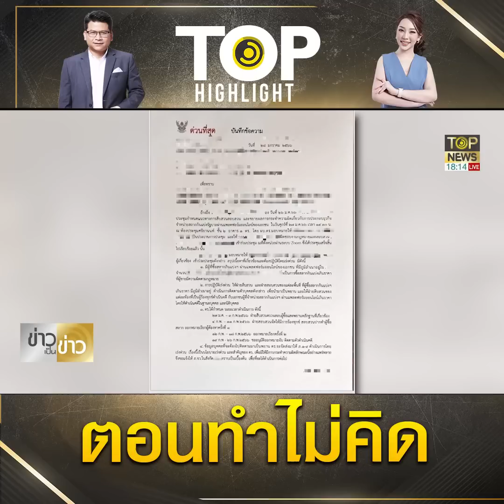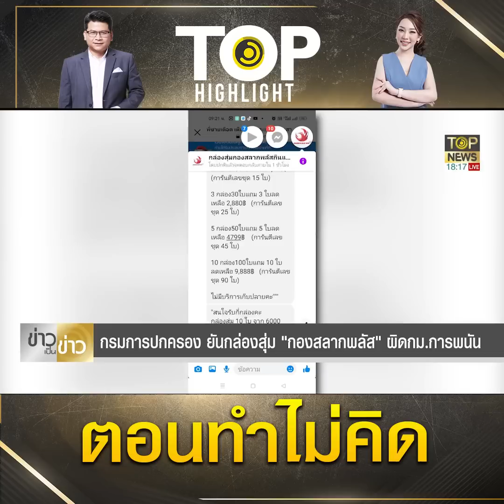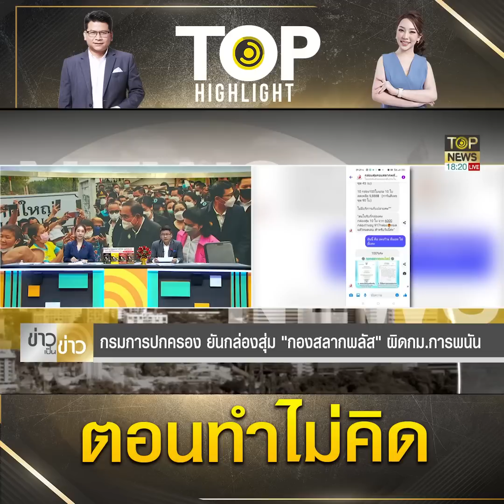"นอท พันธ์ธวัช" โวย โดนคำสั่งตำรวจทั่วประเทศ ดำเนินคดี "กองสลากพลัส" | TOP HIGHLIGHT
"นอท พันธ์ธวัช" โวย โดนคำสั่งตำรวจทั่วประเทศ ดำเนินคดี "กองสลากพลัส" เรียกลูกค้าเป็นพยานจำหน่ายสลากเกินราคา จากกรณีที่นายพันธ์ธวัช นาควิสุทธิ์ หรือ นอท กองสลากพลัส เข้ารับทราบข้อกล่าวหากับพนักงานสอบสวน ปคบ. ที่ กองบังคับการปราบปรามการกระทำความผิดเกี่ยวกับการคุ้มครองผู้บริโภค (ปคบ.) เมื่อวันที่ 2 ก.พ.ที่ผ่านมา ในข้อหาจำหน่ายสลากกินแบ่งรัฐบาล สืบเนื่องจากสำนักงานสลากกินแบ่งรัฐบาล ได้มอบนิติกร มาร้องทุกข์กล่าวโทษ บริษัทล็อตเตอรี่ออนไลน์ จำกัด หรือ แพลตฟอร์มกองสลากพลัส และนายพันธ์ธวัช ในข้อหาร่วมกันร่วมกันเสนอจำหน่าย และจำหน่ายสลากกินแบ่งรัฐบาลที่ยังไม่ได้ออกรางวัลเกินราคาที่กฎหมายกำหนด

นายพันธ์ธวัช เปิดเผยว่า ตนเองปฏิเสธทุกข้อกล่าวหาในข้อหาจำหน่ายสลากเกินราคา โดยยืนยันว่า ไม่ได้จำหน่ายเกินราคา ซึ่งตนเองขายในราคา 80 บาท และมีค่าบริการ ลูกค้าที่เข้ามาซื้อในแพลตฟอร์ม ก็กดยินยอม ยินดีที่สนับสนุน และยินดีที่จะจ่ายค่าบริการ ซึ่งคนร้องทุกข์คดีนี้คือ สำนักงานสลากกินแบ่งรัฐบาล จึงอยากถามกลับไปว่า ถ้าคนซื้อเขาไม่เต็มใจซื้อจะยินยอมในช่องให้ความยินยอมทำไม และที่ต้องคิดค่าบริการเพราะตนเองต้องไปขวนขวายหาสลากมา และดำเนินการให้ทุกอย่าง และลูกค้าที่ซื้อก็โอนเงินเองกับมือ ก่อนที่จะจ่ายเงินก็กดในช่องยินยอมเอง หรือที่กดยินยอมเพราะไม่มีสติ ซึ่งมองว่า คดีจำหน่ายสลากเกินราคา เสียเวลาทำมาหากินของตนเอง

นายพันธ์ธวัช บอกด้วยว่า ไม่อยากให้โฟกัสที่ตนเองโดนข้อหาจำหน่ายสลากเกินราคา แต่อยากให้โฟกัสไปที่กรณีที่ลูกค้าของตนเองถูกคุกคาม หลังจากที่ตนเองได้รับข้อมูลและโพสต์ลงในเฟซบุ๊กส่วนตัว ซึ่งบุคคลที่มาคุกคามอ้างว่า เป็นตำรวจแต่งกายนอกเครื่องแบบ เดินทางไปถึงหน้าบ้านของลูกค้า และบังคับให้ลูกค้าของตนเองมาเป็นพยานเอาผิดตนเอง ฐานจำหน่ายสลากเกินราคา โดยอ้างว่าเป็นคำสั่งของสำนักงานตำรวจแห่งชาติ ซึ่งพฤติกรรมที่เกิดขึ้น เหมือนไม่ใช่ตำรวจทำให้ลูกค้าของตนเองเกิดความกังวล และมีที่โดนคุกคามไปถึงหน้าบ้านแล้วทั่วประเทศ มากว่า 50 ราย

ล่าสุดทางด้านพลตำรวจโท ประจวบ วงศ์สุข ผู้ช่วยผู้บัญชาการตำรวจแห่งชาติ ได้เปิดเผยกับทีมข่าว Top News ถึงกรณีที่นายพันธ์ธวัช นาควิสุทธิ์ หรือ “นอท กองสลากพลัส” นำคลิปที่อ้างว่า มีตำรวจบุกที่บ้านของลูกค้ากองสลากพลัส เพื่อขอให้เป็นพยานเอาผิดของตนเอง มาโพสต์เฟซบุ๊กส่วนตัว “นอท พันธ์ธวัช นาควิสุทธิ์” ว่า ในการดำเนินดังกล่าว สืบเนื่องจาก “นอท กองสลากพลัส” ได้มารับทราบข้อกล่าวหากับพนักงานสอบสวนในคดี ขายสลากฯ เกินราคา ในงวดวันที่ 16 มีนาคม และ 1 เมษายน 2565 ซึ่ง “นอท” ได้รับสารภาพ และได้เสียค่าปรับเป็นที่เรียบร้อยแล้ว แต่จากการตรวจสอบพบว่า ยังมีผู้ที่เข้าไปซื้อสลากฯ เกินราคาอีกจำนวนมาก แต่มีผู้ซื้อที่มายืนยันตัวตนจริงเพียงแค่ 4,000 กว่าราย จึงได้ให้เจ้าหน้าที่เข้าไปตรวจสอบ เพื่อให้ผู้ซื้อสลากฯ ยืนยันตัวตนตามแพลตฟอร์มที่เรามีข้อมูลอยู่ เนื่องจากต้องส่งหลักฐานฟ้องศาล หากไม่มีการตรวจสอบจะเกิดปัญหาทางข้อกฎหมายได้ภายหลัง

นอกจากนี้ ทางพลตำรวจโท ประจวบ ยืนยันว่า การปฏิบัติงานของตำรวจไม่ได้เป็นการบุกรุก หรือคุกคามตามที่ “นอท” ออกมาโพสต์แต่อย่างใด แต่ก็ยอมรับว่า หลังจากที่ “นอท” ถูกดำเนินคดี “ร่วมกันฟอกเงิน ร่วมกันจัดให้มีการเล่นพนันออนไลน์ และจำหน่ายสลากฯ เกินราคา ทำให้ผู้ซื้อส่วนใหญ่เกรงว่าจะถูกดำเนินคดีไปด้วย ทางเจ้าหน้าที่จึงได้ชี้แจงให้ผู้ซื้อเข้าใจ ก็ทำให้ผู้ซื้อส่วนใหญ่ยินดีให้ความร่วมมือกับเจ้าหน้าที่เป็นอย่างดี ซึ่งขัดแย้งกับข้อมูลที่ “นอท” ออกมาโพสต์ โดยสิ้นเชิง

ทั้งนี้พลตำรวจโท ประจวบ ย้ำว่า สำหรับพี่น้องประชาชนที่ซื้อสลากฯ เกินราคากับกองสลากพลัสนั้น ไม่มีความผิด อีกทั้งยังสามารถร้องทุกข์กล่าวโทษ เพื่อรับเงินรางวัลจากสำนักงานสลากกินแบ่งรัฐบาล อีกรายละ 1 พันบาทอีกด้วย อย่างไรก็ตาม การตรวจสอบครั้งนี้ เป็นการตรวจสอบการขายสลากฯ เกินราคาในงวดวันที่ 16 มีนาคม และ 1 เมษายน 2565 ไม่ใช่งวดที่ผ่าน ๆ มา จึงขอเรียนให้พี่น้องประชาชนทราบ

ช่อง 77 : กล่อง PSI, INFOSAT, GMMZ, CSAT, TIK , 3BB, TOT
ช่อง 658 : กล่อง AIS
ช่อง 210 : IPM